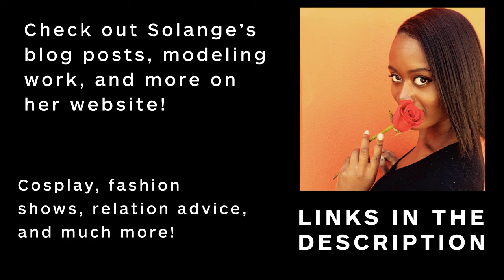Gamers Dating and Relationships (featuring Solange Gorleku) - Definitive Discussion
Model & blogger Solange Gorleku joins the show to chat about dating, relationships, love, and becoming the best version of yourself. What do all video game lovers need to know about looking for love?

ABOUT JAKEJAMES LUGO:
If you love video games, you're in the right place! Jakejames Lugo makes the most fair & honest video game reviews around. Check out videos on new releases & retro games, along with podcasts and Let's Play impressions.

Follow ItsSolo on Instagram!